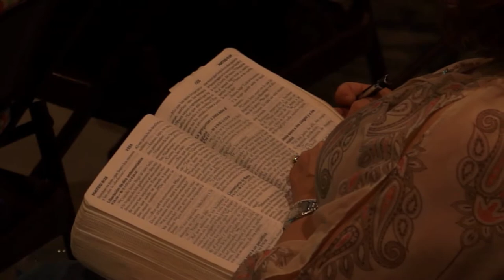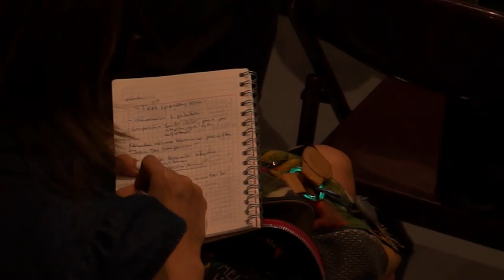"Ten compasión de mí" - Carlos Elizalde (ACDH)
Conferencia impartida el domingo 22 de Marzo del 2015 en la Familia Amistad por nuestro Director el C.P.A. Carlos Elizalde. "Ten compasión de mí" fue la oración que los ciegos hacían ante la presencia de Jesús, y vieron un milagro increíble. Es necesario que aprendamos a orar a Dios, pues Jesús lo hacía con dedicación y constancia. Tantos ejemplos de sanidades, liberaciones, respuestas astutas, etc., Jesús sacaba todo eso de su tiempo con SU PADRE. Los discípulos no le pidieron que les enseñara a multiplicar los panes, ni a levantar muertos, le dijeron: "enséñanos a orar."